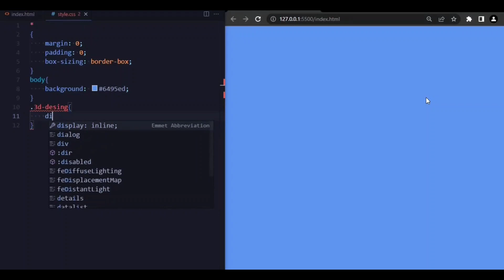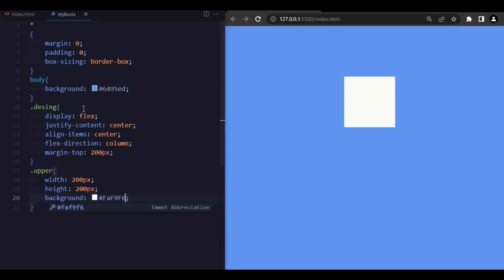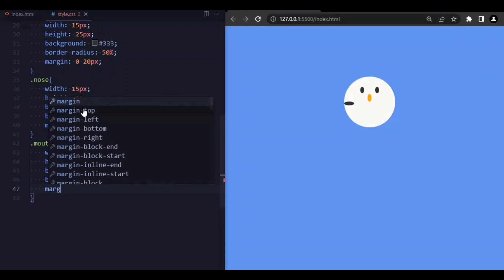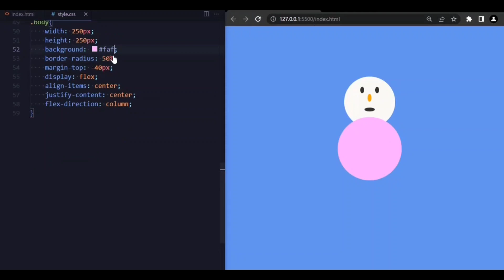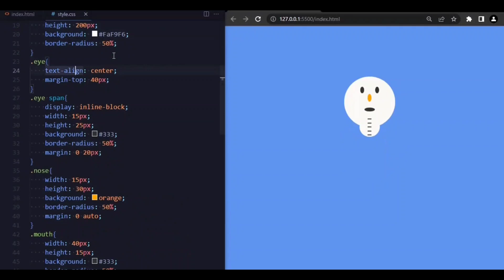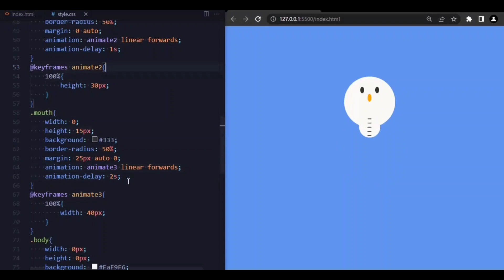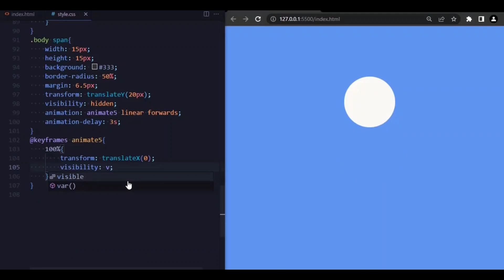3D Design Snow Man Using HTML and CSS UI design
3D Design Snow Man Using HTML and CSS UI design.